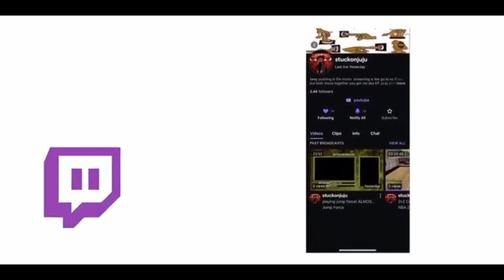I SOLD MY HIGHEST KILL SOLO GAME! BLOODHUNT SOLOS! @Bloodhunt